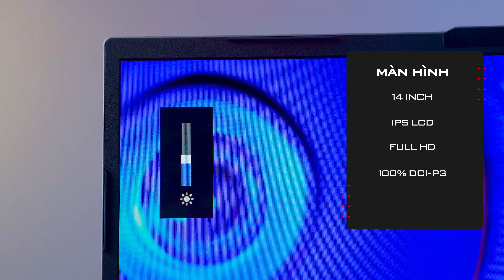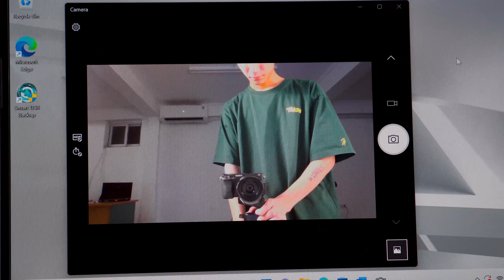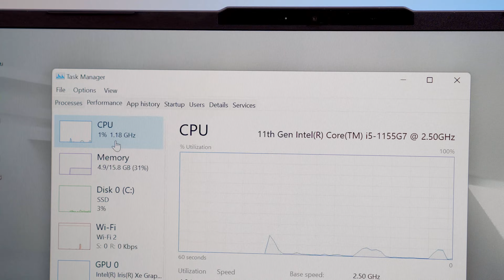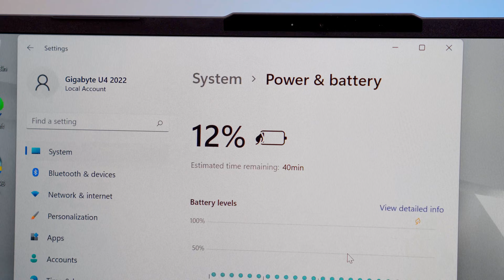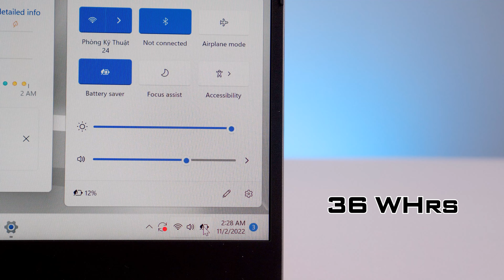Gigabyte U4 UD (990g) - Laptop Siêu nhẹ, 100% sRGB, CPU i5 chỉ hơn 15 Triệu | LaptopWorld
👍 Mã Review: Gigabyte U4 UD-50VN823SO
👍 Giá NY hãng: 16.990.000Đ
👍 Giá sale tại Laptopworld: 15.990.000Đ
👍 Thông số kỹ thuật:
CPU: Intel® Core ™ i5-1155G7 (2.50GHz up to 4.50GHz, 8MB Cache)
Ram: 16GB (2x 8GB) DDR4 3200MHz
Ổ cứng: 512GB M.2 NVMe PCIe Gen4 SSD
VGA: Intel® Iris® Xe Graphics
Display: 14.0 inch FHD (1920x1080) IPS-level Anti-glare Display LCD, 100%sRGB
Pin: 36Wh
Weight: 990g
Color: Silver
Backlit Keyboard (Single Color, White)
OS: Windows 11 Home SL bản quyền